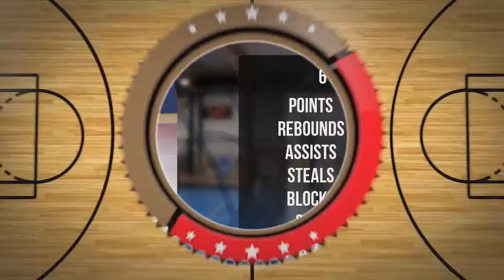Jakub Karkoszka Player Mixtape DC74 Brzesko 2022